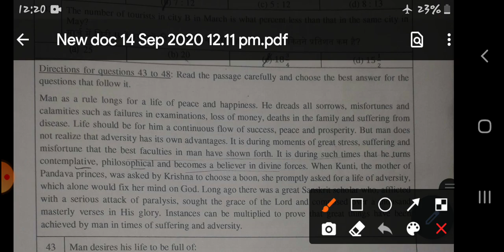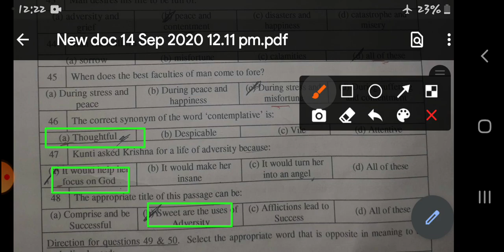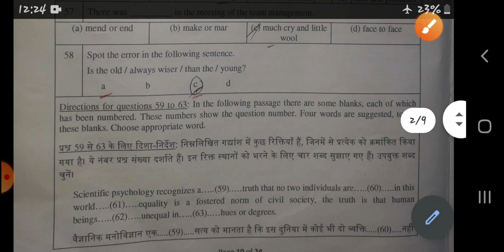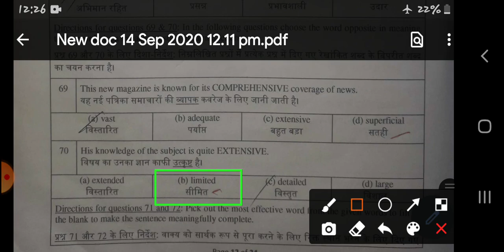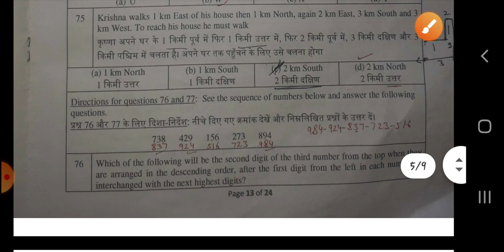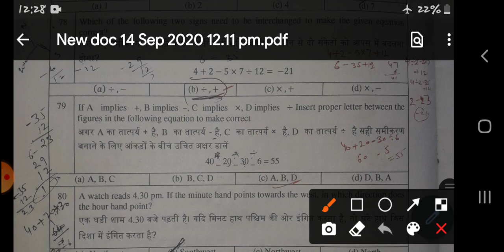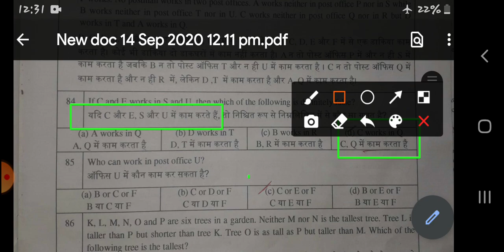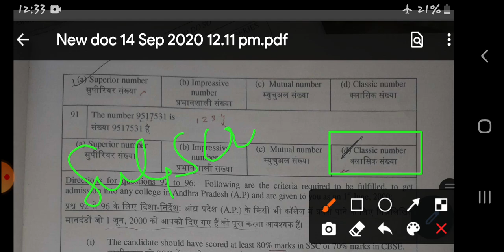Hpas 2020 aptitude test solved part 1,has answer key,has exam answer key,hpas 2020 hpexam